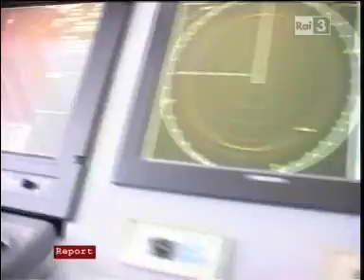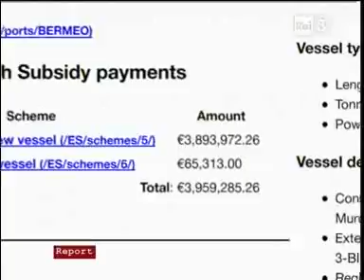Report 23/05/2010 L' Ultima Mattanza Parte 3di10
La pesca al tonno è l'ultima frontiera di una caccia ancora sfruttabile dall'industria.

Ma proprio a causa del sempre più crescente consumo di tonno in scatola molte specie sono eccessivamente sfruttate.

La storia del tonno in scatola e del tonno rosso del Mediterraneo, quasi in estinzione a causa dei giapponesi e della "moda" del sushi, sono il paradigma per capire quanto sia stupido l'uomo nel gestire le risorse del pianeta.

Troppi interessi e le ipocrisie dei politici ruotano intorno all'industria e alla pesca industriale del tonno e alle politiche mondiali per la conservazione delle specie sull'orlo dell'estinzione.

E il consumatore che, a causa della scarsa informazione in etichetta, non sempre è in grado di capire che con il proprio comportamento alimentare rischia di far sparire per sempre il pesce più importante per gli equilibri del mare.

Andando avanti così ai nostri figli lasceremo in eredità il sushi a base di riso e fagioli azuki.